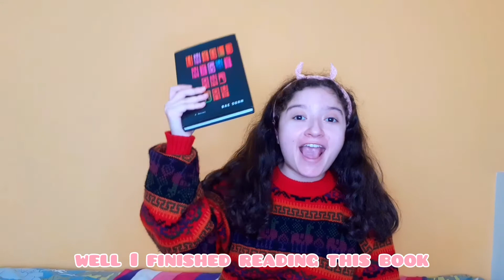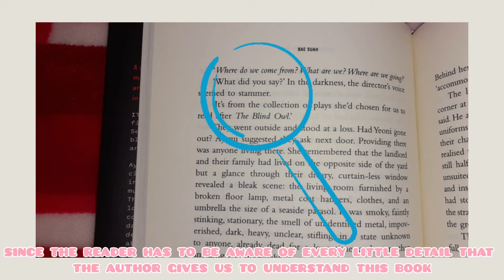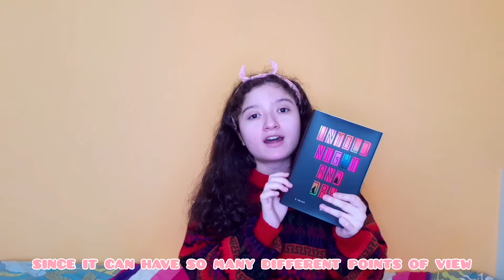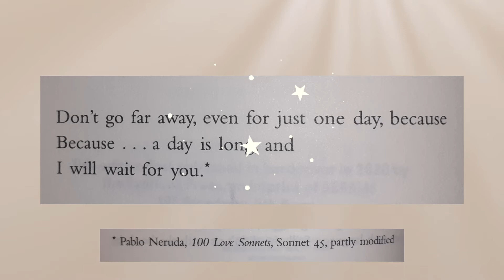Este libro me explotó la mente🤯/ Untold Night and Day de Bae suah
¡Hola a todos! El día de hoy he vuelto que el unboxing y la review del libro "Untold night and day" de Bae_Suah